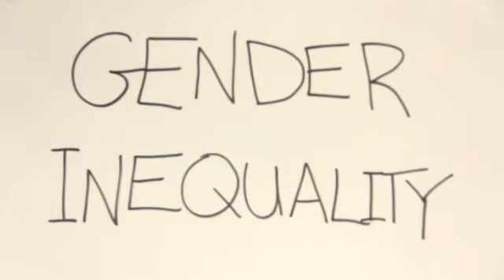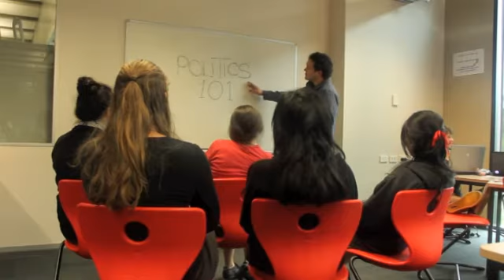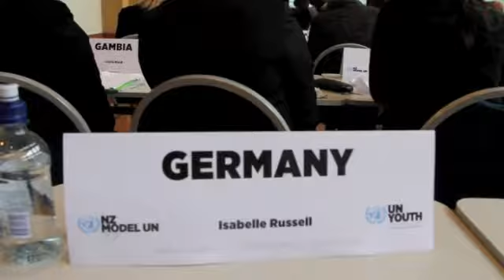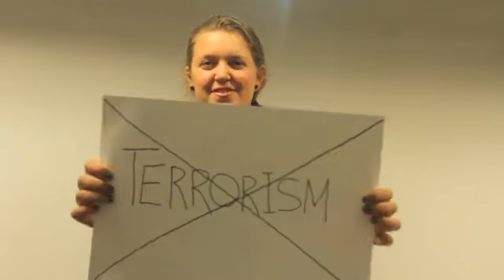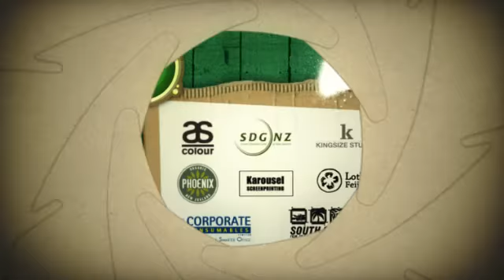Changing The Climate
RATING: G
Two roving reporters explore how young people can be instrumental in changing the political climate for themselves.
Filmmaker(s): Wells Productions.
The Outlook for Someday 2011 - Winning Film.
Ministry of Youth Development Youth Participation Award Winner.